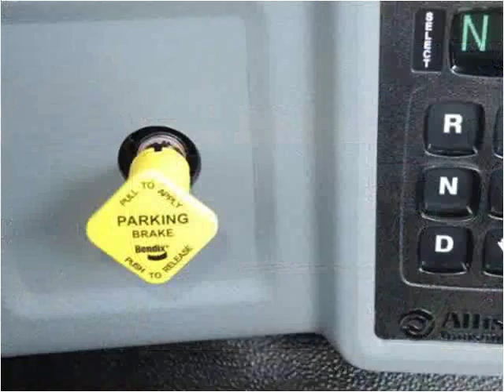2015 Ford F750 New Cars Manassas VA